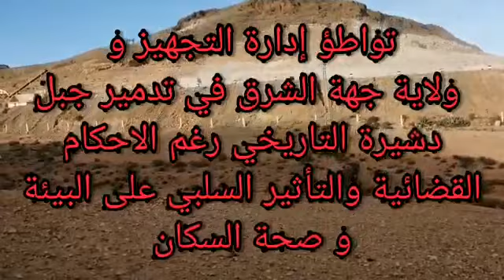تواطؤ ادارة التجهيز وولاية جهة الشرق في تدمير جبل دشيرة التاريخي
رغم الأحكام الادارية ورغم التعرضات من طرف السكينة والمجتمع المدني تتواطأ ادارة التجهيز وولاية جهة الشرق مع صاحب المقلع في تدمير جبل دشيرة التاريخي الذي كان مركز المقاومة المغربية ضد الاستعمار الغاشم.